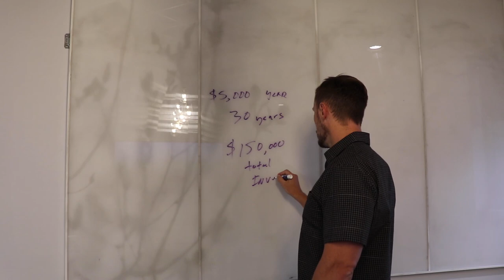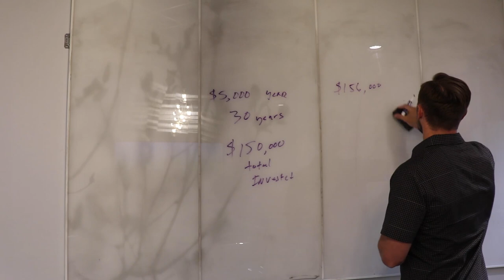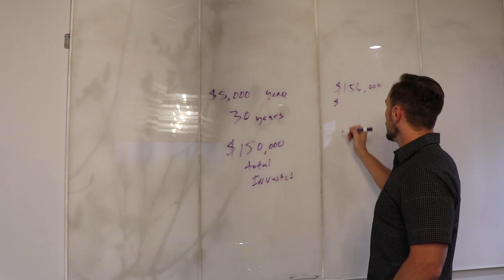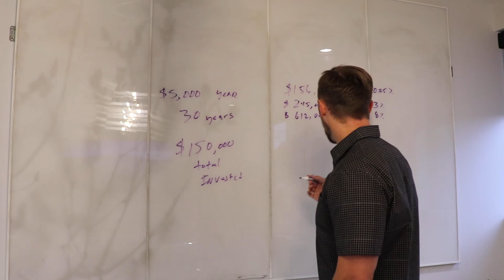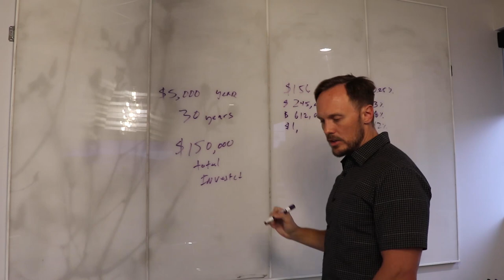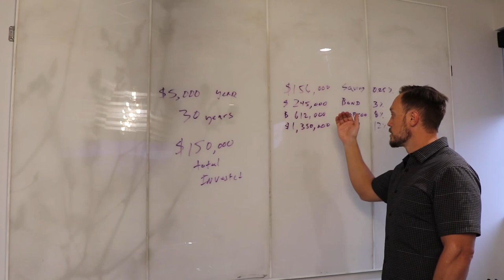What can investing $5000/ year with Neighborhood Ventures get you to?